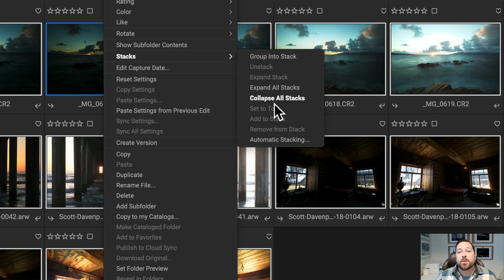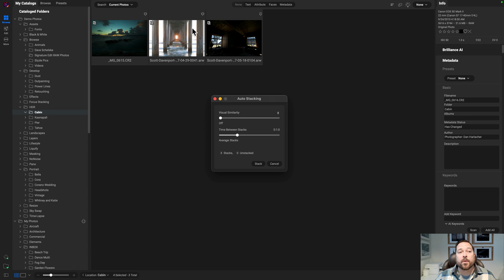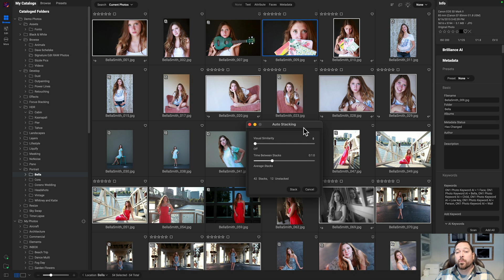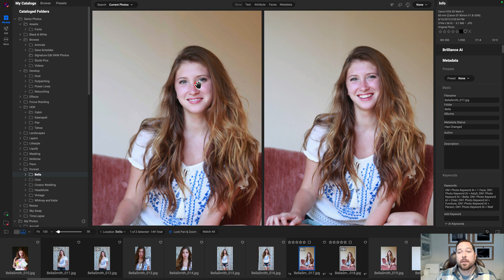Save Time Editing with Automatic Photo Stacking in ON1 Photo RAW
Discover the game-changing Automatic Stacking feature in ON1 Photo RAW 2025! Whether you’re shooting HDR brackets, time-lapses, sports, wildlife, or even portraits and weddings, this feature intelligently groups similar shots based on visual similarity, time, or both. Say goodbye to cluttered folders and tedious culling. Automatic Stacking organizes your photos instantly, making reviewing, comparing, and selecting your best shots easier. Streamline your workflow, boost productivity, and keep your creative focus where it belongs—on your photography.

The ON1 Photo RAW Conference is coming soon!

ON1 Photo RAW is the ultimate AI photo editor and an excellent alternative to Lightroom and Photoshop.

About ON1

For a decade and a half, we've provided award-winning software to millions of photographers worldwide. We accomplish this by being different than other photo software companies. We put you the photographer first, and this means our customers have complete control over every aspect of their photography.

Today, most mainstream software solutions take away control of your photography by locking away the organization and editing of your photos into closed systems. These solutions sort of hold your photos hostage by only allowing access to the tools and features you need as long as you pay up and stay within their system. You should have control of what’s yours, and what matters to you with your photography.

Our Mission

To deliver the tools you need to organize, edit, and share your photos and to provide professional quality image processing, the creativity you desire, the service you deserve, and to keep you in control of your photography.

Intro 0:00